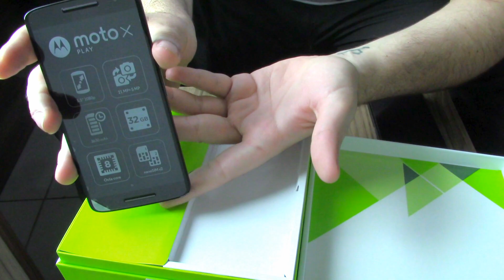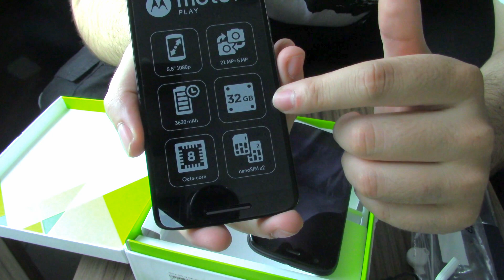Unboxing Moto X Play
Unboxing do Smartphone da Motorola Moto X Play Colors, vamos ver que vem dentro da caixa deste excelente aparelho?